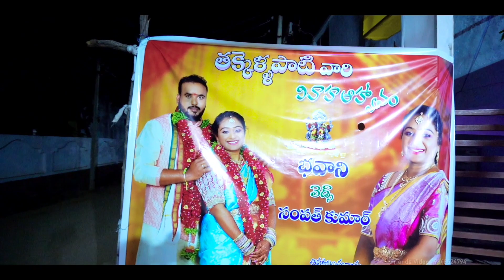Best telugu Wedding film 2021|| Bhavani & Sampath Kumar||telugu wedding photography latest ||teaser